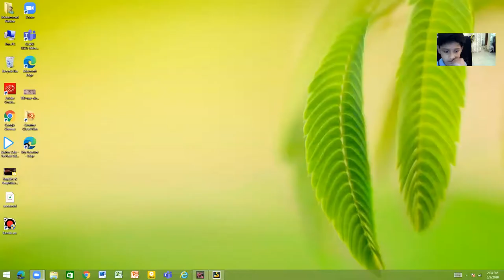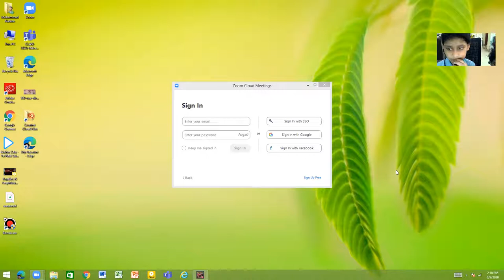Playing slither io Being 1st place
Hey guys i'm playing slither.io with being first place